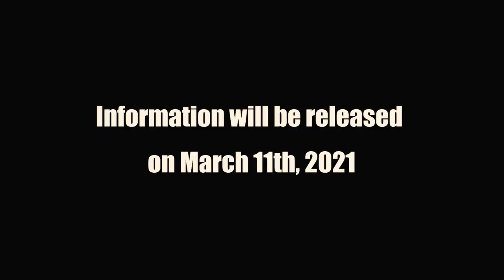“LIVE IN TURTLE ISLAND - SOUL BEAT ASIA KOBE” Trailer【CD + LP 3.11 Information release】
LIVE IN TURTLE ISLAND
SOUL BEAT ASIA KOBE

【CD + LP 3.11 Information release】

Presented by The 10th Anniversary Personal Energy

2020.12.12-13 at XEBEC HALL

【TURTLE ISLAND】
永山愛樹 - Yoshiki a.k.a Kim Aesu（唄、ギター、テピョンソ）
竹舞 - Takemai（太鼓、チャンゴ、唄）
CazU-23（Gt）
竜巻太郎 - Talow The Tornado（Drums、テピョンソ）
奥崎了史郎 - Ryoshiro Okuzaki（太鼓、締め太鼓、チャッパ）
都築弘 - A.Hiroshi（太鼓、Tabla）
野中幹敏 - Mickey Nonaka（Sax、テピョンソ）
後藤和紀 - Goto 58（Upright Bass）
世界ジョージ - Joji World（ドゥンドゥン）
臼井康浩 - Yasuhiro Usui（Gt）

・Personal Energy / 電力：粟田隆央 - Takao Awata

・Director & Manager：根木龍一 - Ryuichi Negi（microAction）

・Live Mixing：内田直之 - Naoyuki Uchida
・Recording：松井信樹 - Nobuki Matsui / 臼井康浩 - Yasuhiro Usui
・Stage Crew：ミニミニ - Minimini
・Lighting：畠中泰正 - Yasumasa Hatanaka / 山内碧 - Midori Yamauchi
・Instrument：正木隆 - Takashi Masaki

・Camera：川口潤 - Jun Kawaguchi / Kanji Furukawa
　　　　　  野田昌志 - Masashi Noda / 大石規湖 - Noriko Oishi

・Trailer director：根木龍一 - Ryuichi Negi（microAction）
・Trailer editer：野田昌志 - Masashi Noda

・Jizai(自在) Logo Design：USUGROW

・Staff：碧衣 - Aoi / 谷直人 - Naoto Tani / Nob A To B
　　　   下村麻記 - Maki Shimomura / 主侍知恵 - Tomoe Shuji
・Kids care：行橋雅江 - Masae Yukihashi